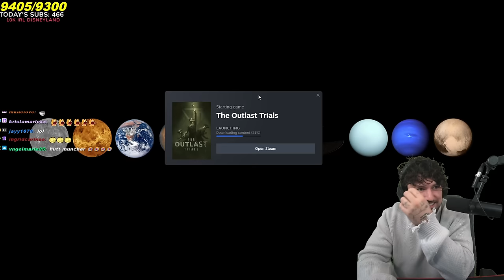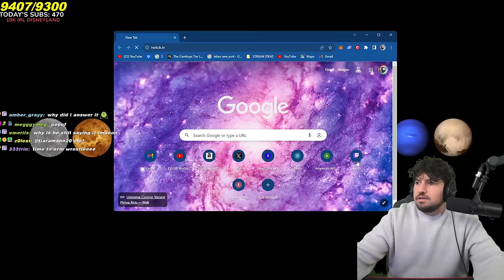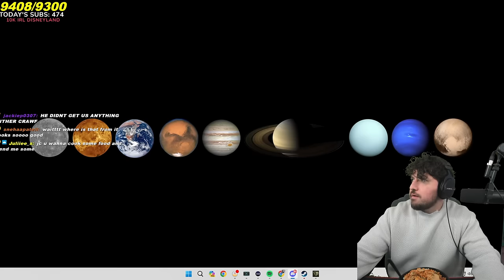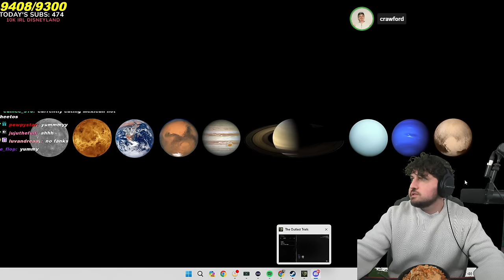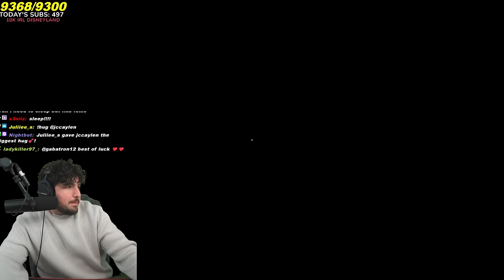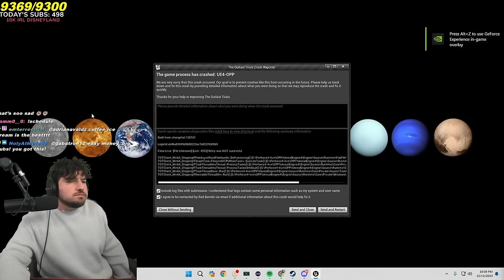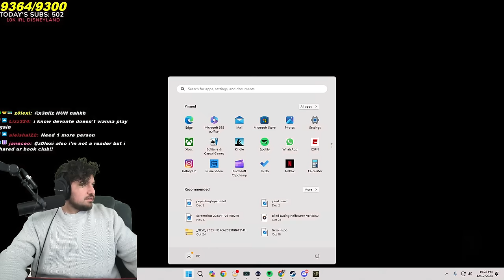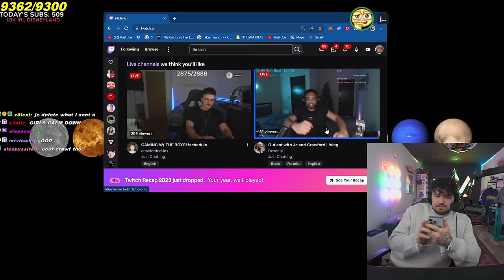We Played Outlast Trials HARDEST Level (w/ Crawford & Devonte)